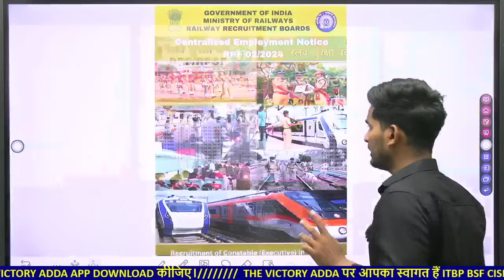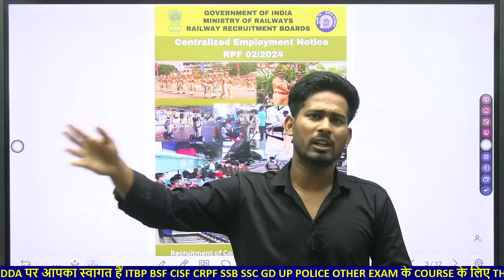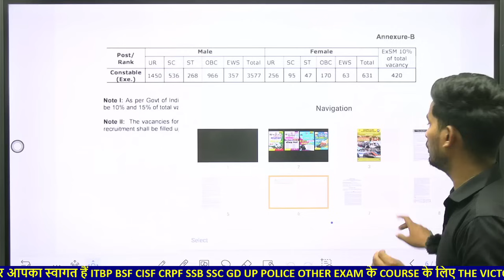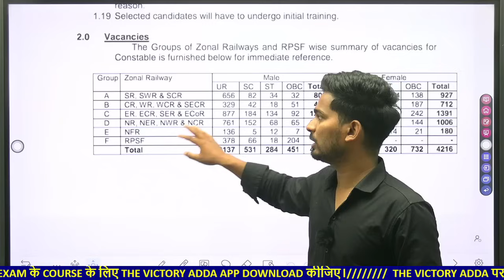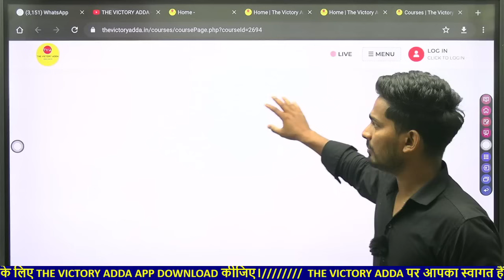जोन कौन सा भरे🤔 RPF CONSTABLE VACANCY 2024 NOTIFICATION OUT RRB Railway SI SUB INSPECTOR VACANCY